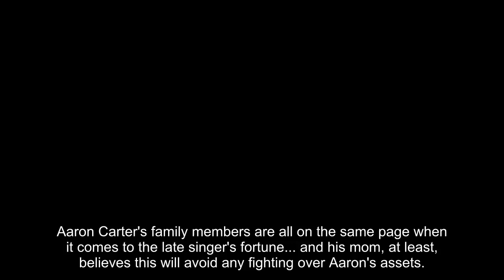Aaron Carter's Family Wants His Money to Go to Son, No Fights Over Cash